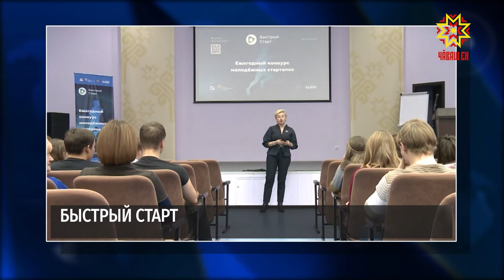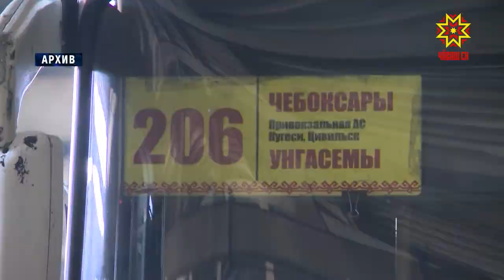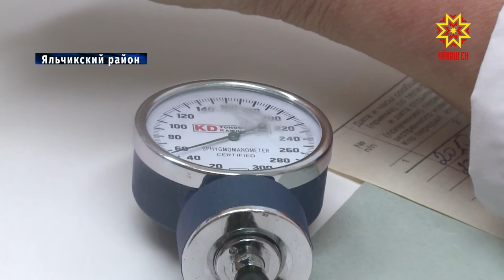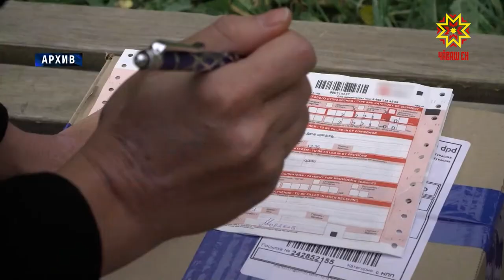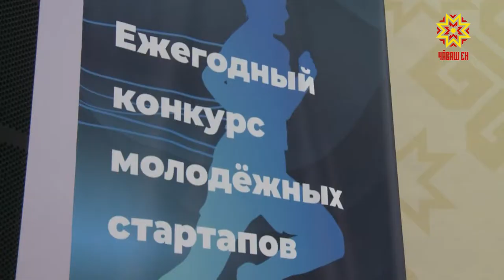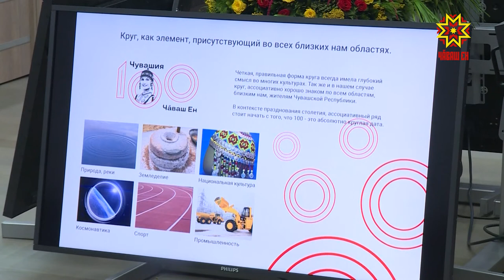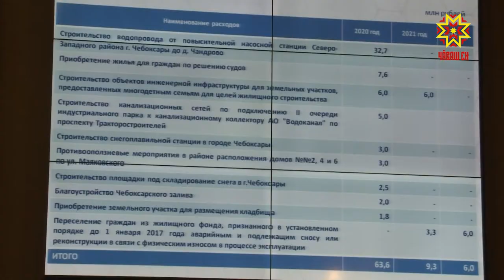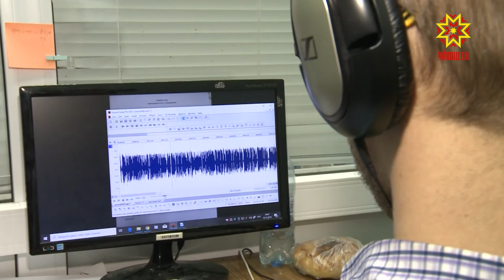Республика 17.12.2019 на русском языке. Вечерний выпуск